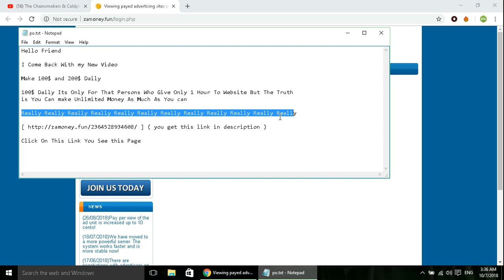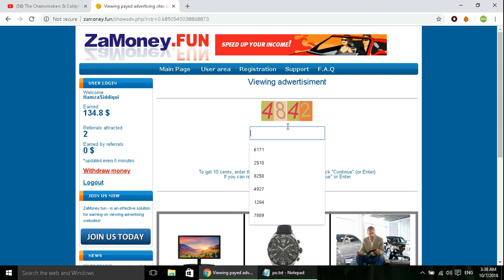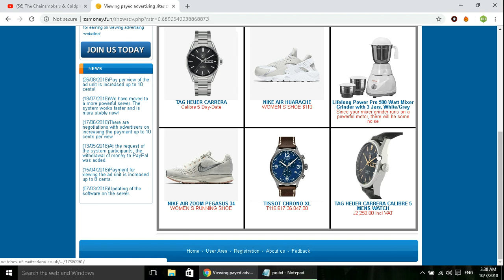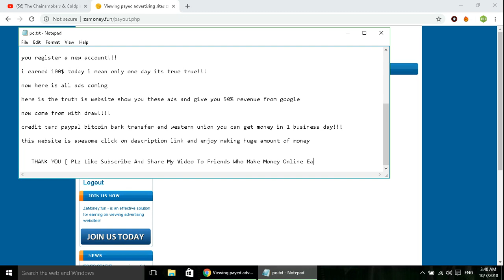Make 100$ online Daily [ only See Ads ]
Hello Friends

I make 100$ Only In One DAy Its Redicilious

See full video how i make and how i get my money!!!
click on  this link and make money online

withdraw options are
bitcoin
credit card
bank transfer
western union

so many peoples make money online
the average earning of every people is daily 50$
coz the spent only 1 hour a day

Note:

What will I get money for?

You will receive money for viewing a commercial ad unit. At the moment, the cost of viewing is 10 cents. Viewing of advertising is carried out in your account after registration. Also, you will be able to attract referrals (other employees), get 50% of their earnings.

How to attract referrals?

It’s quite easy! There are a lot of different ways. Most likely, you are registered on social networks (Facebook, Google+, etc.) and have friends there. Recommend them our website, and your earnings can be significantly increased. You can send a link to your friends either via SMS or e-mail or through private messages in social networks.

How much can I earn?

Your earnings are practically unlimited and depend on the amount of time you spend in front of the computer, the number of viewed ad units, and the number of attracted referrals. So, if you spend 2-3 hours a day on work, you can view about 1000 units, and the earnings will be 100$ per day or 3000$ per month.
50 the most successful employees for the prior day

How can I get money?

Money from the system can be withdrawn to a plastic card of any bank, Paypal or other common payment systems (Western Union, etc.) The withdrawal request is processed on average within 1 working day.